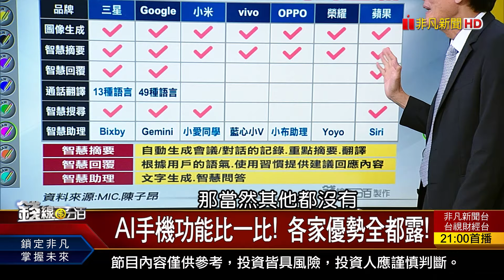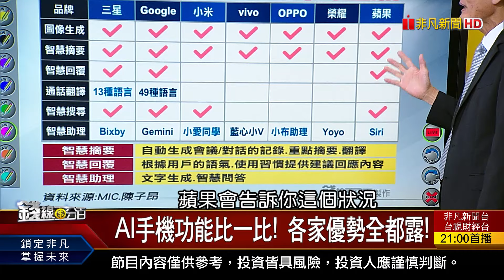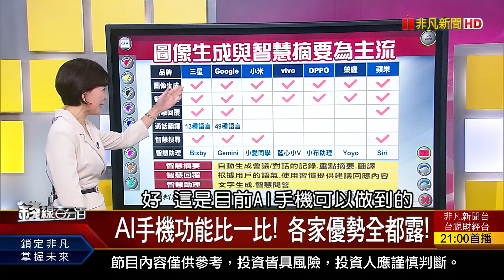《AI手機戰國時代! 蘋果.安卓各出奇招!》【錢線百分百】20241007-8│非凡財經新聞│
◎AI手機戰國時代! 蘋果.安卓各出奇招!

●1007完整版(上)美股多頭.陸股瘋牛vs.台幣重貶.空單大增! 矽光子產業爆發期! 業界:豬站風口也會飛》
●1007完整版(中)《中國股市徹底火了! 經濟差!防崩盤?矇眼追? 高通vs.聯發科 S8 Gen 4對決天璣9400》
●1007完整版(下)《基本面掛帥出征! 績優股Q4響叮噹? 汽車巨頭在陸崩了! 裁員連環爆 台廠剉咧等?》